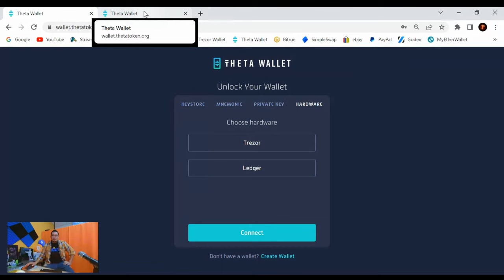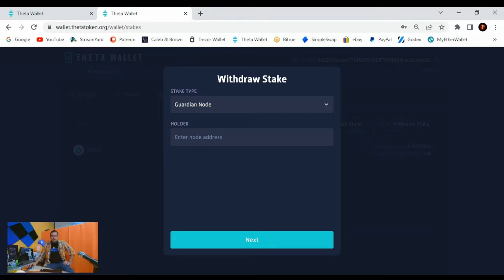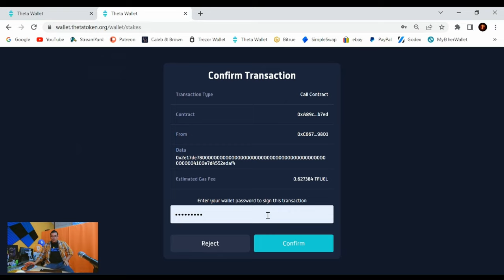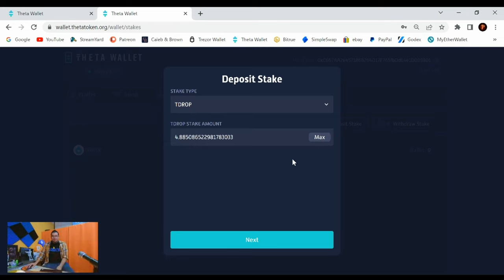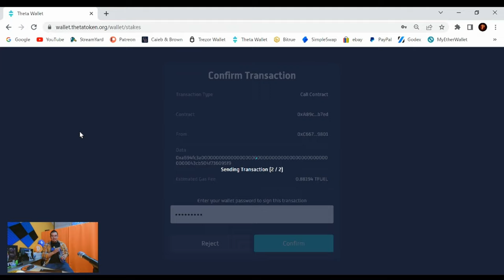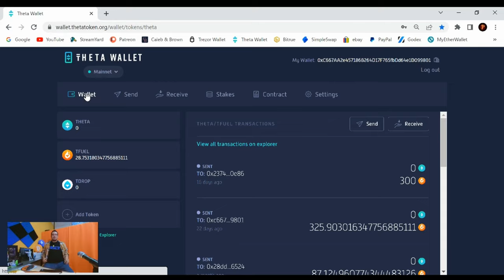How to unstake your TDROP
Cryptocurrency Exchanges
Cryptocurrency Wallets
Cryptocurrency Backups
Cryptocurrency Security
Cryptocurrency Swapping

Future...
Development
Rewards
Staking
Masternodes